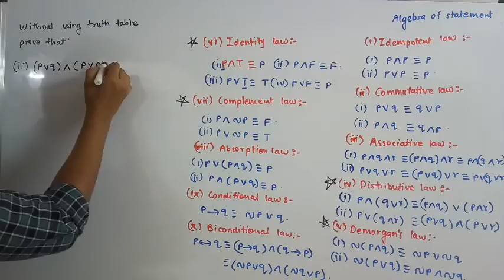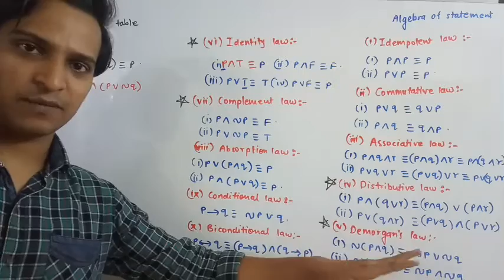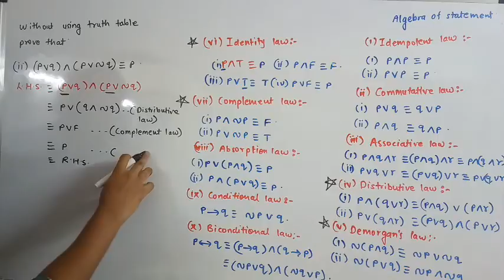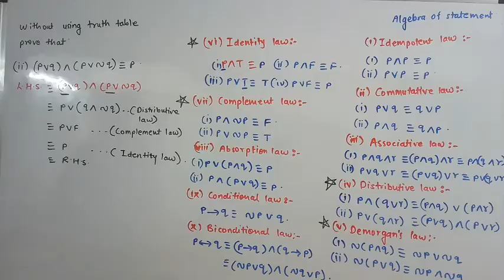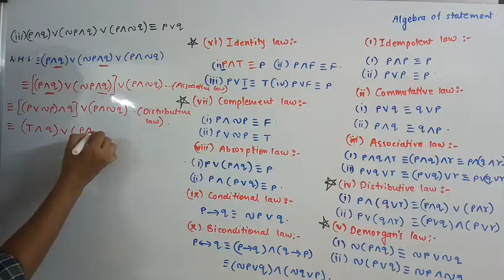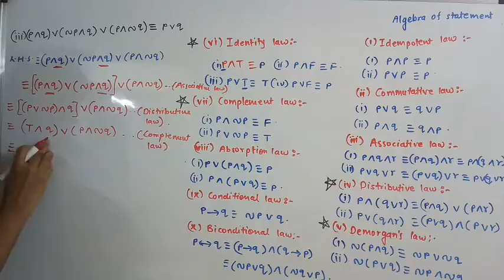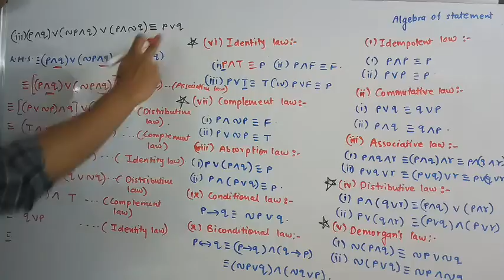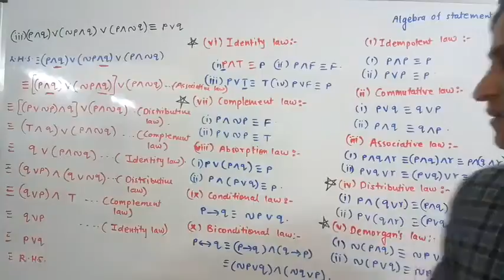12th mathmatical logic Algebra of statement exe 1.4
12th mathmatical logic Algebra of statement exe 1.4